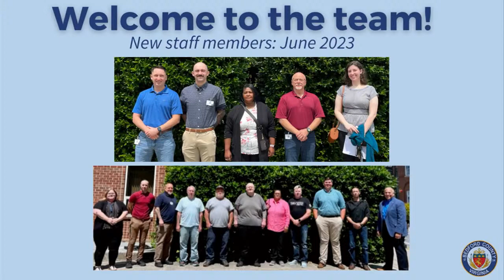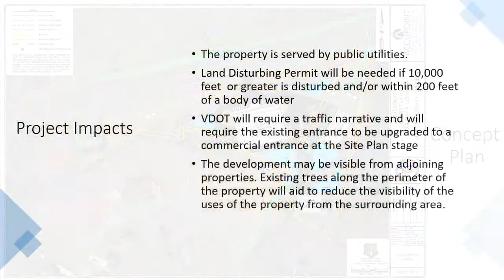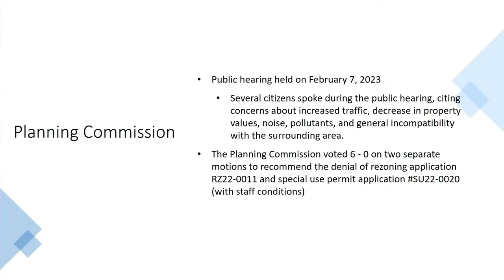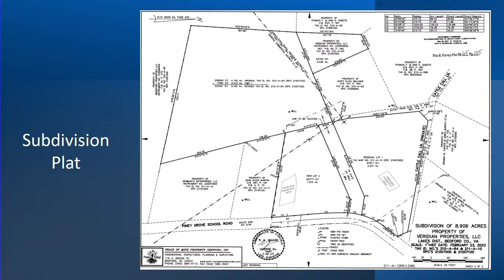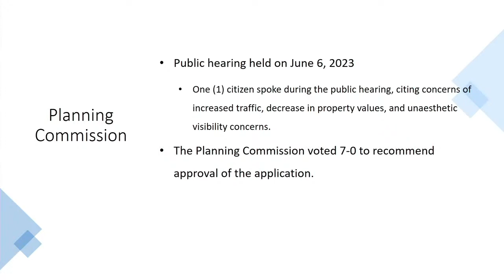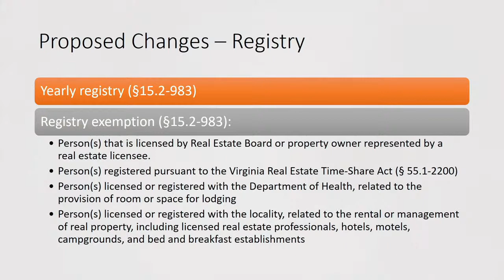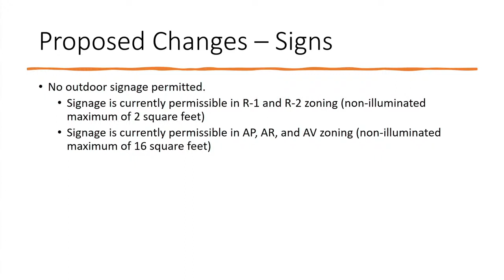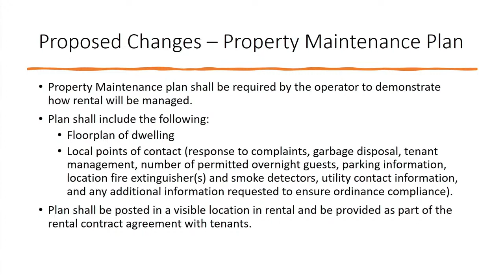2023.06.26 - Board of Supervisors Regular Meeting at 7:00 pm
To view/download the latest meeting minutes, agendas or resolutions,